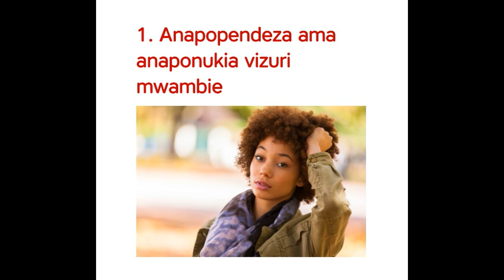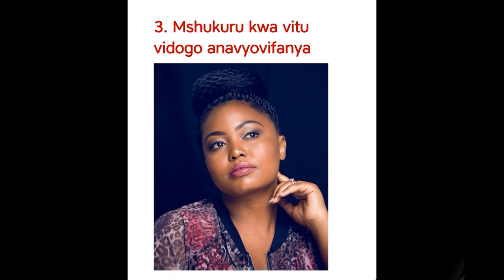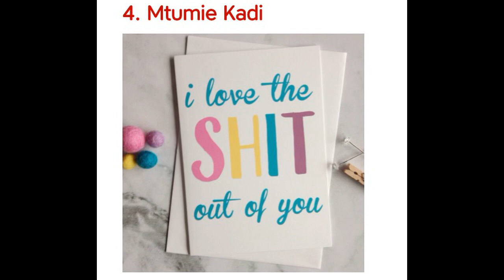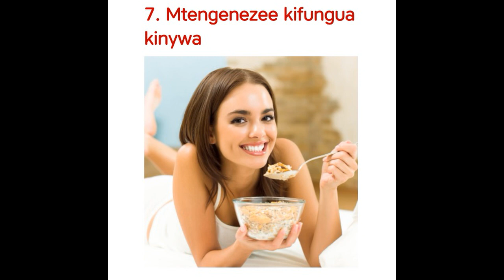Njia 30 za Kumpa Furaha Mwanamke - Sehemu ya Kwanza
Kwako mwanaume, kitabu hiki kinakupa Njia 30 ambazo ukizitumia zitakusaidia kumfanya mwanamke katika maisha yako awe na furaha muda mwingi, ama muda wote. Ni kipi unachohitaji zaidi ya kumfanya mwanamke umpendaye akionesha tabasamu kwenye sura yake nzuri? Kitabu hiki kinakuhusu